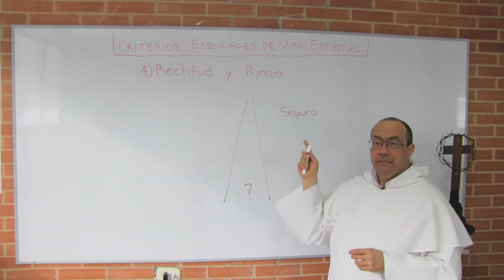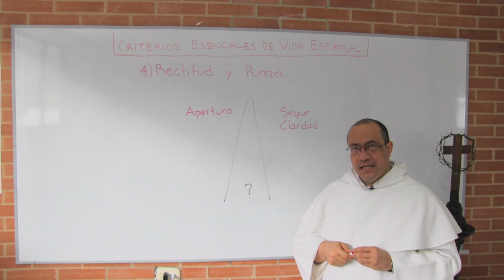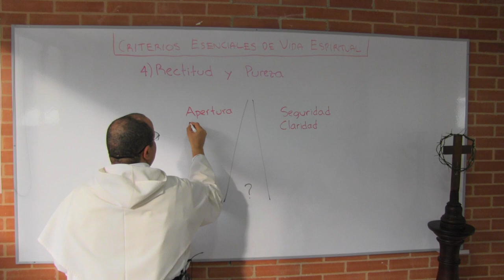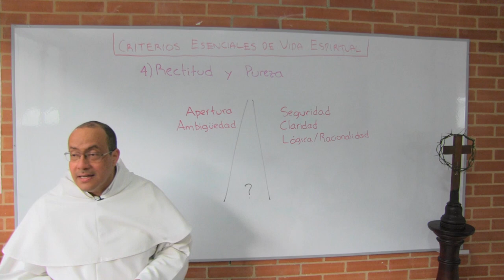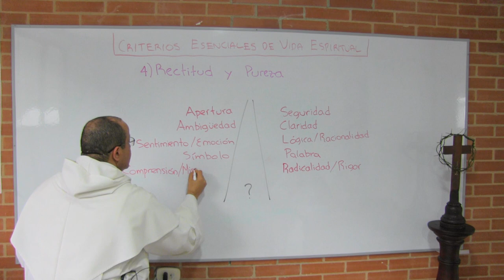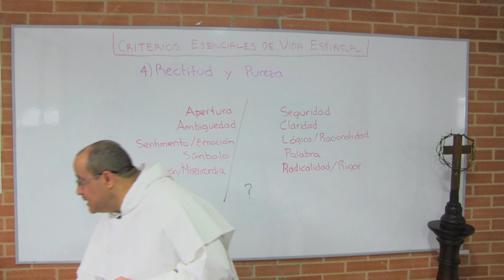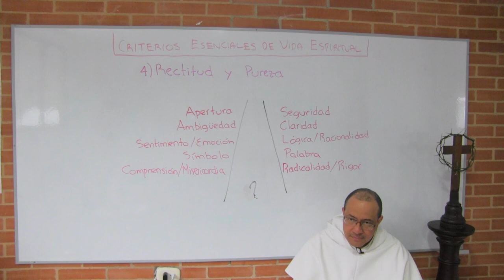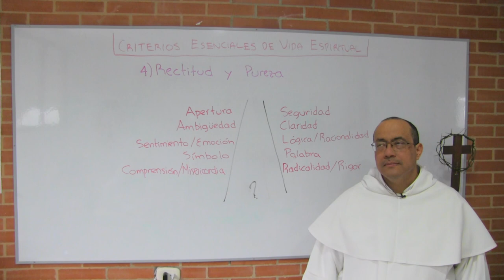DKmino Espiritual 04 - Rectitud y Pureza en la búsqueda de una vida espiritual